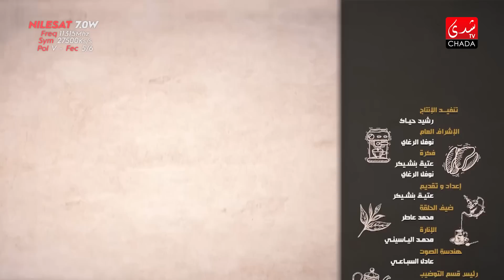قهيوة ولا أتاي مع عتيق بنشيكر | محمد عاطر | الحلقة السابعة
CHADA TV | قهيوة ولا أتاي مع عتيق بنشيكر | محمد عاطر | الحلقة السابعة

1ère Chaîne Artistique au Maroc